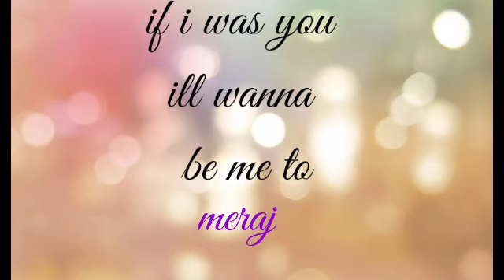Blue Dream | Cheel | First video | YouTube Music 2022